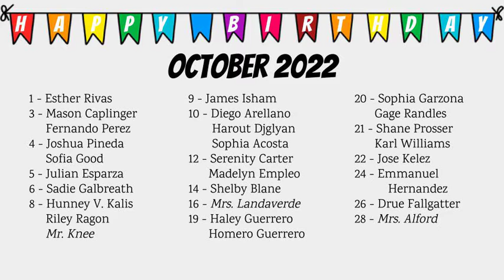HDS Morning Announcements 10 24 22